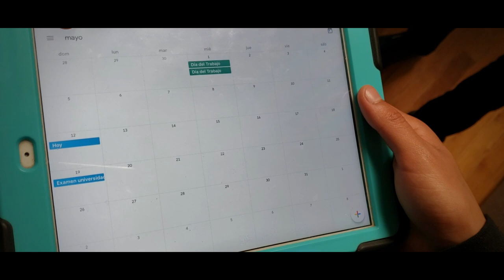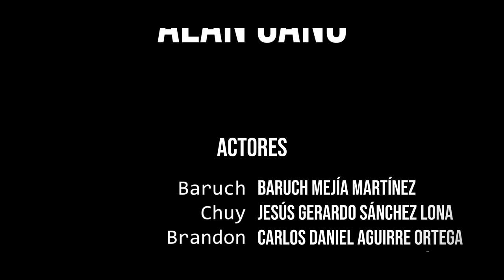Los Perdedores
Los Perdedores trata sobre un grupo de cuatro amigos, a punto de cumplir la mayoría de edad, y con ello teniendo la necesidad de decidir que hacer con su vida, cada uno va a tratar de salir adelante a su manera, uno de ellos quiere estudiar, otro trabajar, otro ser futbolista y otro basarse en su talento. Cada uno cree que su forma es la correcta, pero la vida y las circunstancias se encargaran de decirle a cada uno en que se equivocan, y así descubrirán que todos son perdedores, cada uno a su forma particular, pero que eso no tiene porque ser el fin, sino un nuevo comienzo.